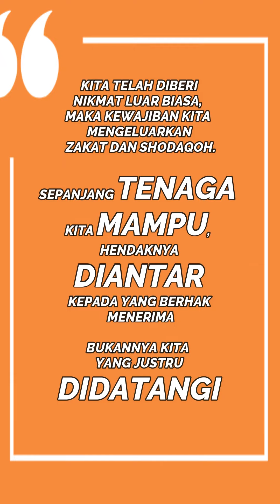ZAKAT DAN SHODAQOH, Diantar Bukan Dimintai (Abdul Rochim)